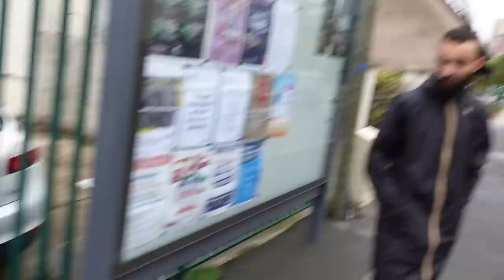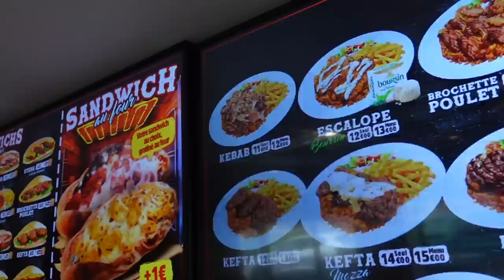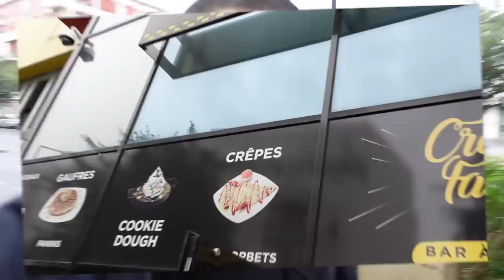VILLENEUVE LA GARENNE !!! Episode 1 PTV Présente Ta Ville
Vlg pièces 🚙

14 rue Chaillon VLG

Zozan Club 🌮

8 rue Chaillon VLG

Mohsin COIFFEUR 💇‍♂️

2 place Charles de Gaules VLG

Creams factorys 🥞

4 boulevard gallieni VLG

🔵isma